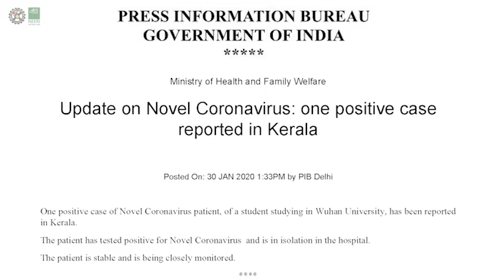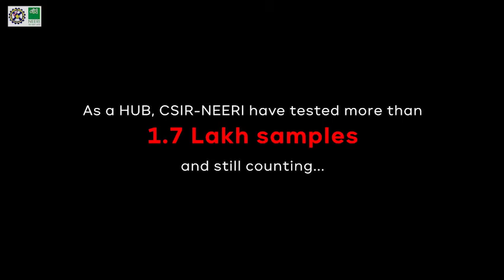Short Documentary: CSIR-NEERI efforts towards COVID-19 Testing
A 5 minute video of CSIR-NEERI COVID-19 testing centre.